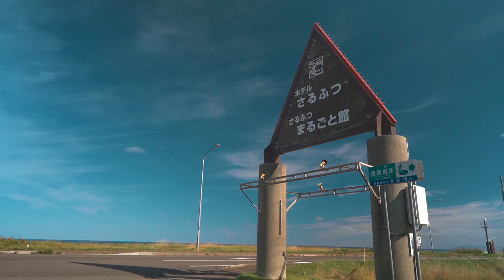【恐怖】ペーパードライバーの妻のハイエース運転が危険すぎた...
【動画の概要】
私たちは車中泊日本一周の旅を続ける夫婦です。
今回はペーパードライバーの妻がついにゴードンミラーを運転させてみました！
終始テンパる妻…
目的地は北海道が誇る絶景ロード「エサヌカ線」
果たして無事運転できるのか！？